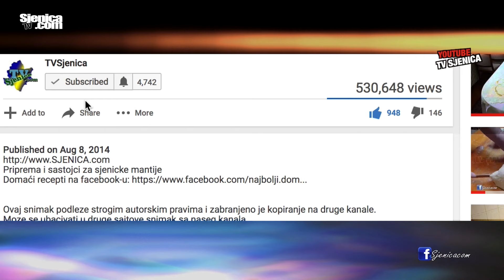Kad ostaneš sam na selu / prirodne lepote naših krajeva!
Avanturistički duh našeg Rama nas vodi u krajeve, koje mi verovatno nikad ne bi videli u životu. Zastaje dah od kadrova kojima je prolazio. Tu netaknutu prirodu ne možete ni da zamislite. Uživajte u snimku...

Kad ostaneš sam na selu / prirodne ljepote naših krajeva!
Snimatelj: Ramo Tahirović / Studio "Orion" / Vaša prva stanica za svadbe, venčanja, veselja, proslave, priloge, reportaže...